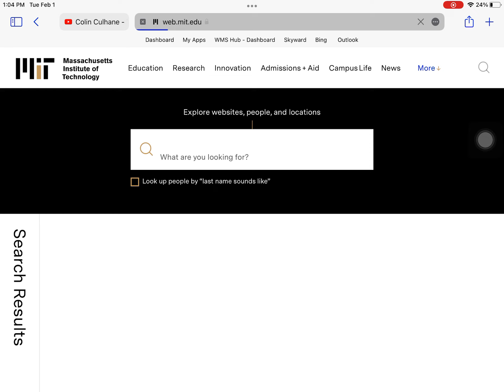So they blocked Scratch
I am enraged